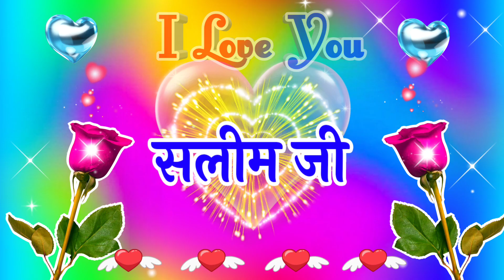सलीम नाम की रिंगटोन 🌹 Salim Naam Ke status 🌹 ringtone Salim name 🌹 Salim name ki shayari